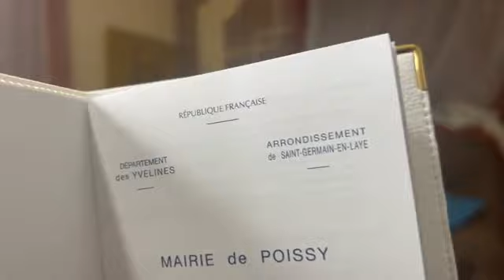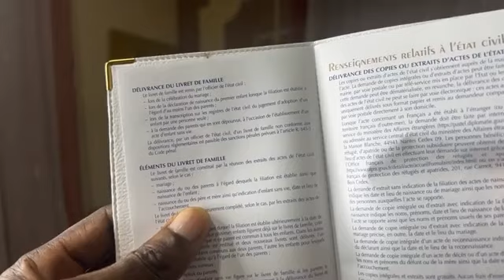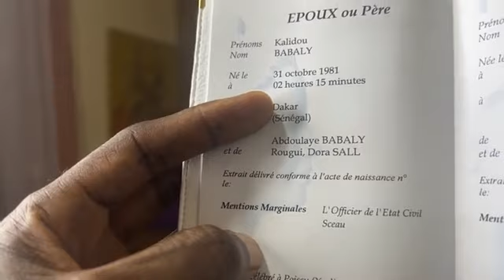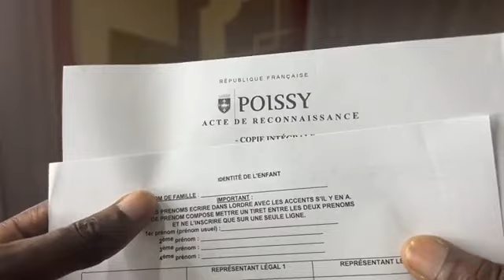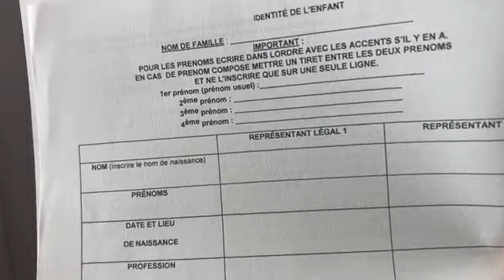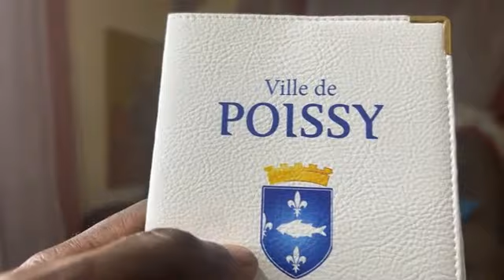Piégé Par Macky Sall : kalifone Sall ruiné brise le silence